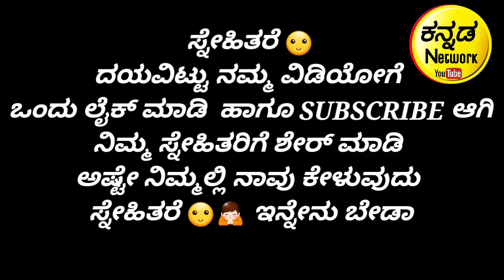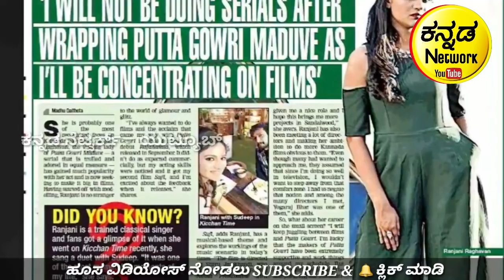ಪುಟ್ಟಗೌರಿ ಸೀರಿಯಲ್ ದಿಂದ ಹೂರಬಂದ ರಂಜನಿ ! ನಿಜವಾದ ಕಾರಣ ಗೊತ್ತೇ? Puutagowri serial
Puttagowri serial actor ranjani lifestyle and acting on new movie